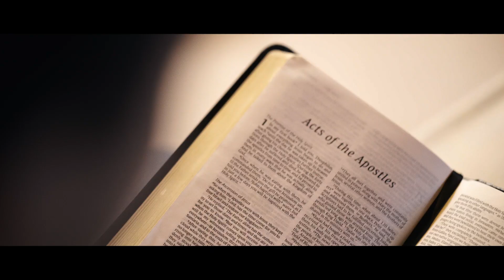Vision 2020 - Acts from Acts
Our Vision for 2020 is Acts from Acts, based in Acts 2: 42-47.